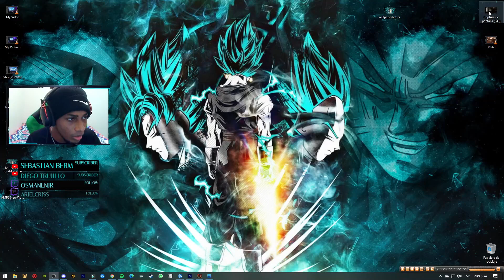COMO DESBLOQUER LA NUEVA PISTOLA AMP63 DE COLD WARN EN ZOMBIE Y WARZONE, MAS RAPIDO Y FACIL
También Fornite con Todas sus guías

ID WARZONE: JOHNCLASSIC-YT#3029614 (TODOS LOS MIERCOLES JUGAMOS CON SUBS)

CODIGO PARA APOYAR EN LA TIENDA DE FORNITE: JONHCLASSIC